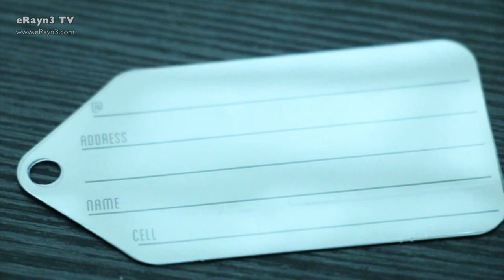The Best Cable Organizer in 2018 | 2018年最佳电缆管理器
When comes to traveling. The main concern that we have normally would be the space that we have in our luggage/bag. Most of us do wish to be able to travel light. While traveling light, we also do wish that we are able to reach out to our stuff easily and conveniently.

Hence organizer bag comes in as one of the handy item to segregate our items. Besides clothing and toiletries, electronics items and gadgets are also one of the main items that we will be carrying around and needed to be reachable when ever it is needed during our traveling.

There's no need to worry about that happening with an electronic organizer. There are separate compartments for all of your cables, chargers, headphones, memory cards and whatever other accessories you have. The organizer will keep all of the wires untangled and give you one easy place to find everything electronics-related.

The Power Packer by Side by Side is a cable organizer is one of the best cable organizer that is currently available in the market. Its made for functional performance by keeping all your technology protected in the smallest footprint as possible, very useful when traveling and space is limited.

To know more details about Side by Side's "The Power Packer", check out